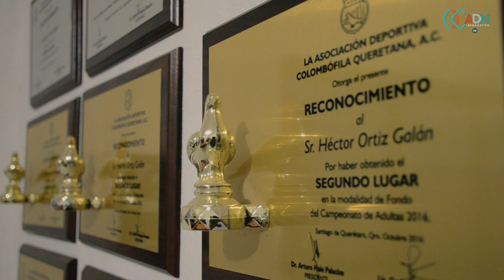Colombofilia en Querétaro: palomas de campeonato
En el estado hay grupos colombófilos que participan en competencias donde las palomas tienen que viajar miles de kilómetros.